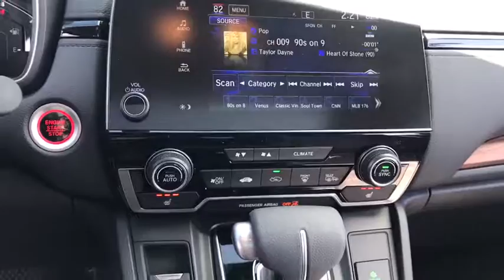2018 Honda CR-V Elmhurst, Schaumburg, Niles, Oak park, Crystal Lake, IL 81213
2018 Honda CR-V